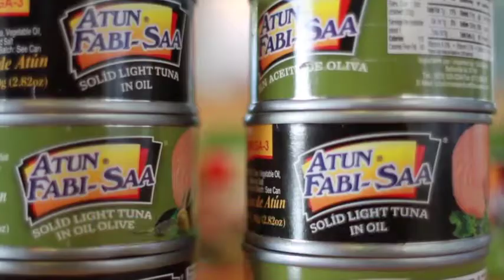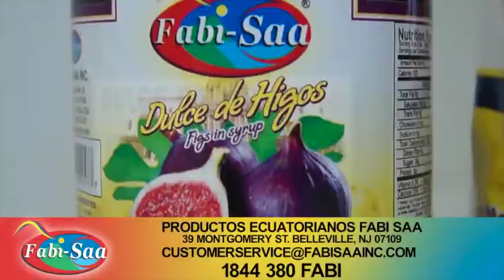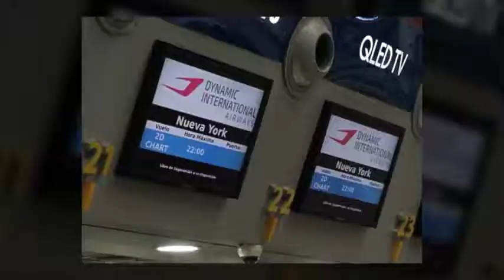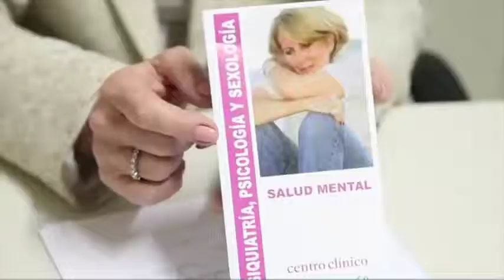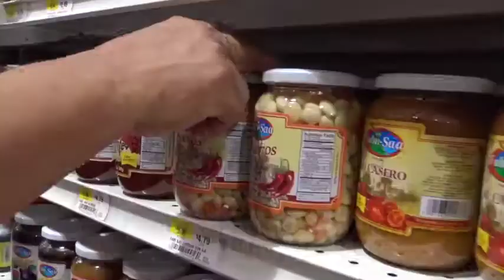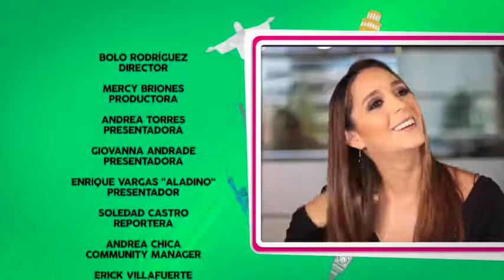DESDE CASA PROGRAMA #20 NT (10 DE JUNIO 2017)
PROGRAMA: DESDE CASA
SEÑAL: ECUAVISA INTERNACIONAL
PRESENTADORAS: ANDREA TORRES Y GIOVANNA ANDRADE
PRODUCTORA: MBM PRODUCCIONES
DIRECTOR: BOLIVAR RODRIGUEZ
PRODUCTORA: MERCY BRIONES

CONTENIDO: ENTREVISTA EXCLUSIVA CON LA CANTANTE ECUATORIANA NORKA Y SU TRIUNFAL GIRA POR TAILANDIA, VUELO INAUGURAL DE LA AEROLÍNEA DYNAMIC AIRWAYS DE GUAYAQUIL A NEW YORK, CONOCEREMOS MAS A FONDO SOBRE LA MENOPAUSIA Y ESTAREMOS DESDE EL CENTRAL PARK EN LA GRAN MANZANA CON EL ECUAFEST 2017 Y NUESTRA ENVIADA ESPECIAL ANDREA VILLACRES.